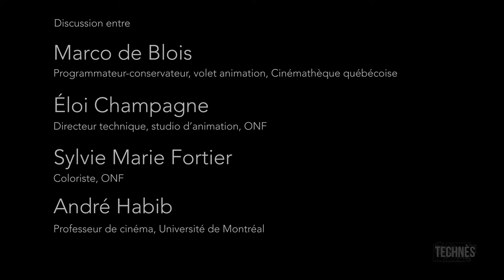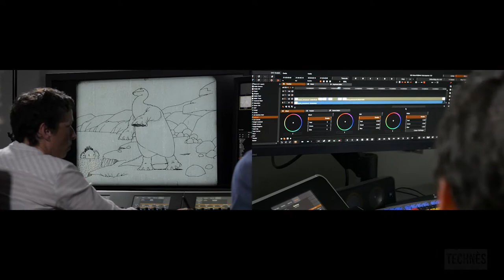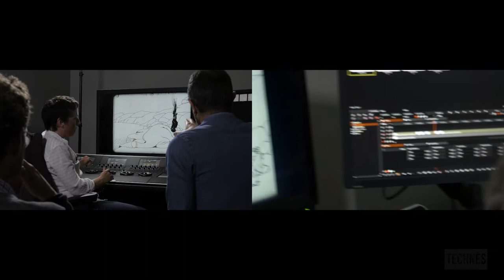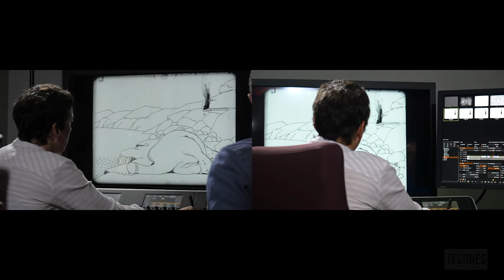Restauration numérique de Gertie the Dinosaur (1914) - Démonstration d'une restauration